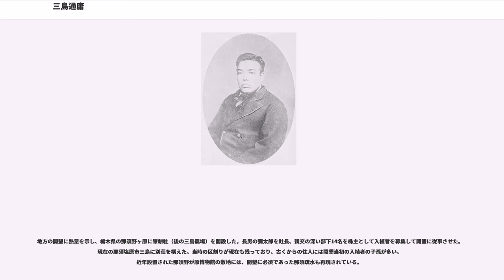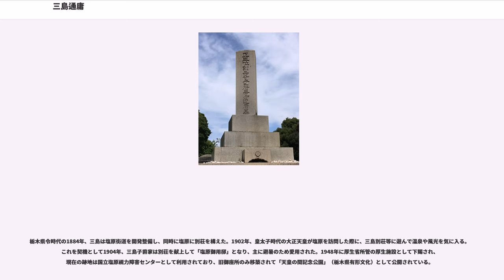三島通庸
三島 通庸（みしま みちつね、1835年6月26日（天保6年6月1日） - 1888年（明治21年）10月23日）は、日本の武士（薩摩藩士）、明治時代の内務官僚。栄典は正三位勲二等子爵。通称は弥兵衛。

県令時代は、反対派を押し切り強力に土木工事を進める手法から「土木県令」や「鬼県令」の異名で呼ばれた。

薩摩藩士・三島通純の長男として生まれる。三島家は藩の鼓指南役の家柄であったが、示現流剣術とともに伊地知正治から兵学を学んだ。精忠組の一員として寺田屋事件に関与し謹慎を命じられるが、後に西郷隆盛に取り立てられ、藩主島津忠義から人馬奉行に抜擢される。戊辰戦争においては鳥羽・伏見の戦いで小荷駄隊を率いるなど活躍した。その後は藩政改革に参加し、民事奉行や日向都城の地頭などを務めた。この時の業績が認められ、大久保利通の計らいにより新政府に出仕する。

明治5年（1871年）、東京府参事。銀座煉瓦街建設の大任を果たしている。後に教部大丞。明治7年（1874年）、酒田県令（現在の山形県酒田市など旧庄内藩を所管）。明治9年（1876年）から明治15年（1882年）まで初代山形県令。明治13年（1880年）に那須野ヶ原に肇耕社(ちょうこうしゃ、後に三島農場）を開設。明治15年（1882年）1月から福島県令を兼任（同年7月より福島県令専任）。翌年10月より栃木県令。明治17年（1884年）に内務省土木局長（県令と兼任）。明治18年（1885年）に警視総監。明治20年（1887年）5月24日、維新の功により子爵を授けられた。
明治21年（1888年）夏、警視総監在任中に脳溢血に倒れた。そして同年10月23日、見舞いに訪れた多くの部下・友人たちに見取られ、この世を去った。享年54。葬儀には1万2千名が参列し、青山墓地に埋葬された。入院から死の当日までの見舞い客、葬儀・一周忌の参列者まで一人ひとりの名前が記録されている。

1874年（明治7年）に酒田県令に就任する。着任早々の課題は、ワッパ騒動と呼ばれる農民抗議への対策であった。これは、旧庄内藩時代からの県令や官吏が、明治政府の布告を無視して旧庄内藩時代同様の税と労役を課したことに対する農民の反抗であった。三島は官吏を全面的に更迭するとともに、農民に対しては弾圧で臨んだ。翌年、裁判により過納金を農民に返すことで騒動は決着した。なお、酒田県は1875年8月に鶴岡県へ改名された。

1876年8月21日に、鶴岡県、旧山形県、置賜県が合併され、現在の山形県が設置されると、三島は山形県令に就任した。山形県における政策の中心は、道路・橋梁整備と公共施設の建築であった。三島が山形県令になったときに、内務卿の大久保利通に県政の方針を問われ、第一に新たな道路を開いて交通の便を良くすることを挙げると、三島の主張を聞いた大久保は「あまり一時に大事業を行うのはどうか」と疑問を投げかけたが、三島の決断は堅く、大久保もそれを許したという。江戸時代まで、現在の山形県、特に庄内地方（旧鶴岡県）は、日本海と最上川を経由する舟運により、江戸よりも大坂と強く結びついていた。しかし、明治時代に陸運が重視されると、陸路による東京までの交通整備が進められた。

三島は1876年に県内道路計画の告示を出し、総額14万5千円の工事金を地元負担とするように区長に要請。その予算のおおよそ半分にあたる9万5千円が山形から米沢を経て、当時日本最長になる栗子山隧道を掘削して東京に出る刈安新道に当てられた。「土木県令」とあだ名されたのも、ちょうどこの頃からである。

1880年、米沢と福島の間に萬世大路（万世大路）こと栗子街道を、1882年には山形と仙台の間に関山街道を完成させた。この両道は、馬車が通行可能な規格で作られた。こうして山形県の産物が陸路で福島や仙台に出て、ついで奥州街道や鉄道による東京への輸送路が確立した結果、県経済は活況を呈した。三島は、他にも隣県に通じる車馬通行可能な道路をいくつも建設した。栗子山隧道（後の栗子トンネル）、関山隧道（関山トンネル）等のトンネル工事、多数の橋梁工事が行われた。また、羽州街道の須川に石造の常盤橋を作った。これらの道は後に国道13号、国道48号となり、トンネルや橋梁の代替わりやバイパス道路化を経ながらも、明治時代以降の物流の変化によく対応し、現在でも...